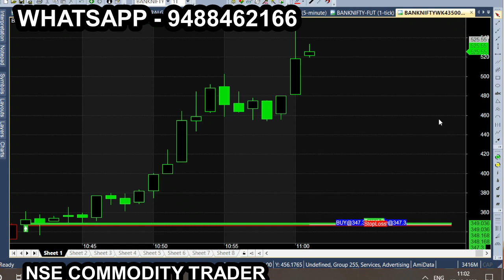bank dec 12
All calls generating from this Ami broker chart is subject to market risk, so, consult your financial adviser before trading. we are not responsible for your trading. our signal chart product is non returnable product, so refund is not possible. we are just providing suggestion for market & it is not having any guarantee or warranty for signal/ calls you are purchasing from us. Its your interest to purchase or not to purchase. bank dec 12 e for more tips just like this: Nse Commodity trader